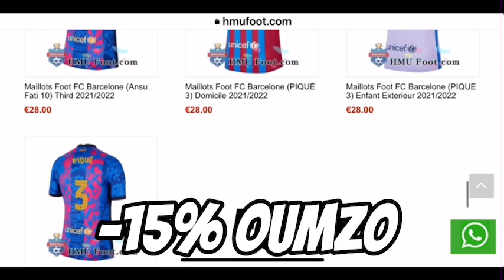OFFICIEL ! VINICIÙS TOBIAS SIGNE AU REAL MADRID !